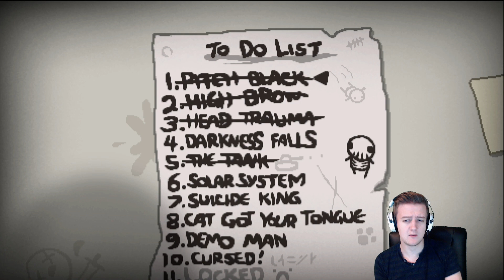Let's Play The Binding of Isaac Rebirth #032.1 Dieser TANK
The Binding of Isaac: Rebirth (oftmals nur Rebirth genannt) ist ein Remake des Original Flash-Spieles The Binding of Isaac. Entwickelt wird das Spiel von Nicalis - und Edmund McMillen.